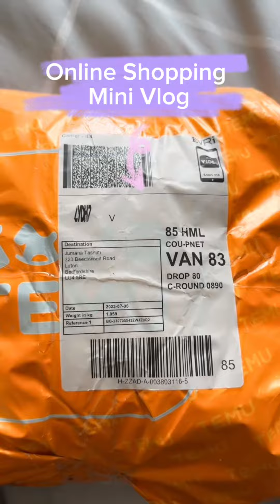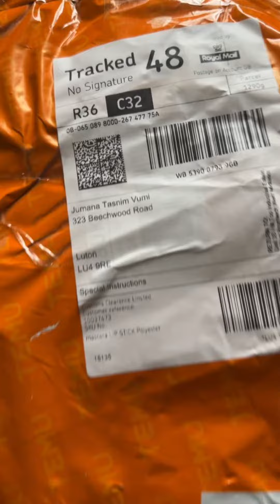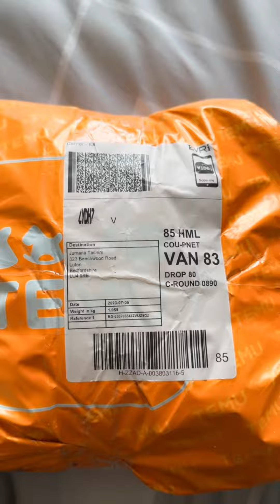Temu থেকে অনেক Shopping করলাম 💅📦